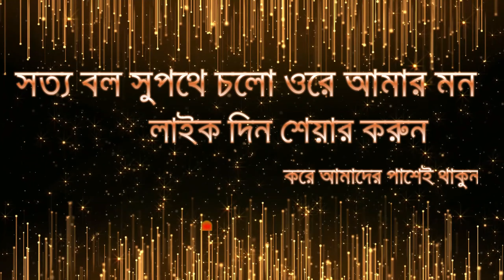Mala Kar Lagiya Gathi | মালা কার লাগিয়া গাথি | Shaiji Media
Song: Mala Kar Lagiya Gathi | মালা কার লাগিয়া গাথি

.ＳＨＡＩＪＩ ＭＥＤＩＡ.

প্রিয় দর্শক,শাঁইজি মিডিয়া চ্যানেলের পক্ষ থেকে আপনাদের স্বাগতম ।। আপনাদের ভালবাসাকে পুঁজি করে আমরা সামনের দিকে এগিয়ে যাচ্ছি  ।।